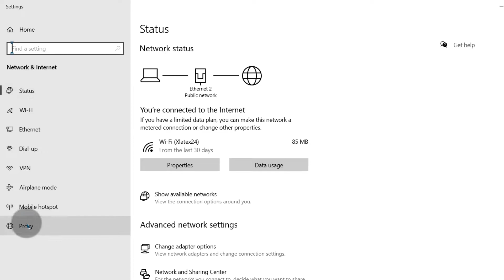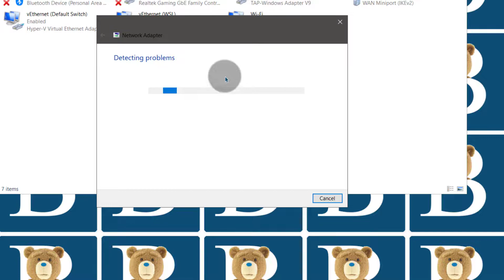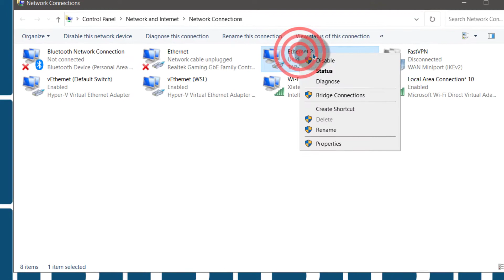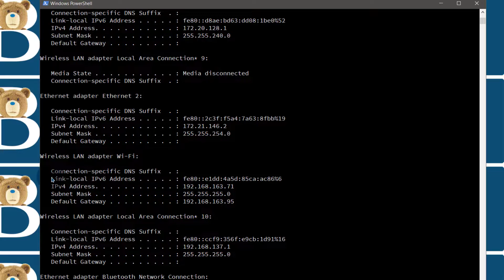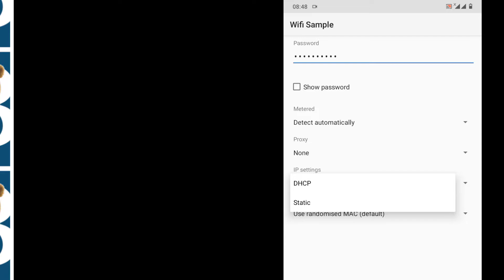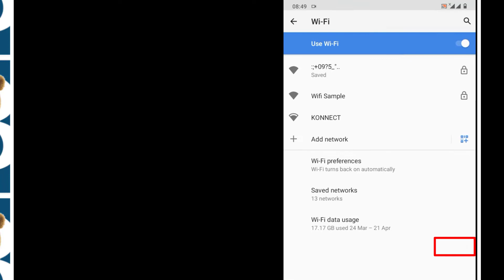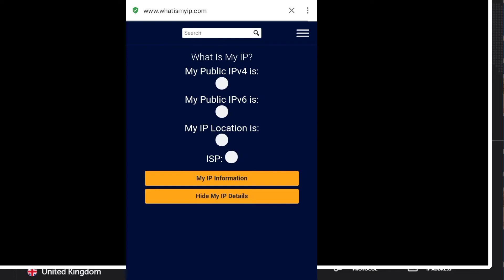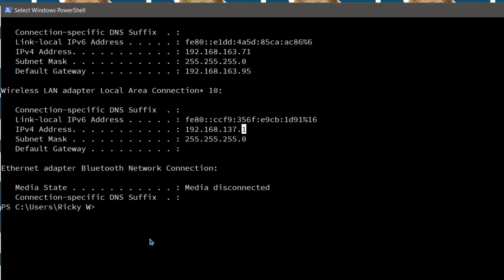Set up VPN Hotspot - Windows Setup Wifi Hotspot using the VPN network for FastVPN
Windows Setup Wifi Hotspot using the VPN network for FastVPN

THE SCENARIO
You have a VPN installed on your Windows computer and you want to create a Hostpot through that VPN network. You want all your devices to connect to the VPN network.

In this video I will show you how to connect all your devices to the VPN hostpot you create through windows. You will share your VPN network through Windows 10 hostpot feature.

You will then see how to connect all your devices such as TVs, Phones etc.
If you want to learn how to connect share your VPN internet through hotspot on Windows, this video is for you.

If you have any questions feel free to let me know.

This video will fix this for you : When I try to connect to the hotspot from my android device it says it can't obtain the IP address.

If your device cannot obtain an IP successfully, watch the video to figure out how to solve it.

Set up VPN Hotspot

Set up VPN Hotspot on Windows

By the end of this post you will be able to connect all your devices through a VPN Hotspot created in Windows.

If you have a VPN software installed on Windows 10, you can definitely share the VPN internet through Windows Hotspot.

To set up a VPN Hotspot on Windows , watch the video above or read the post below.
Step 1: Turn on Windows Hotspot on Windows 10

Turn on the Hotspot.

Go to the Windows start menu and search for “Mobile Hotspot”. Click on it.

Mobile Hot spot windows via VPN

Then turn on Hotspot. Feel free to change the SSID and password for your Wifi network.

Click on the Edit button to change network name (SSID), network password and the band (just use any available).
Turn on Hotspot on Windows using Virtual Private Network

    Related : FastVPN Tutorial – Namecheap VPN Tutorial

Step 2: Enable VPN Network sharing via Hotspot

Once you enable the Hotspot, go to adapter options. On the above setting page, to the right you will see a link :  Change adapter options.

Click on Change adapter options.
Windows 10 adapter option

This will show you all the available network adapters on your computer.

One of the adapters is used for the VPN network.

On my PC, it is called Ethernet 2 as shown in the screenshot below.
Adapter for VPN and Hotpot Windows10

You also need to know which adapter is responsible for dishing out the Hotspot network. In my case it is called  Local Area Connection 10 .
How to figure out the correct adapters for VPN and Hotspot

Figuring out the correct adapters is important. You need to know which one is for the VPN and which one is for the Hotspot network.

Luckily figuring out the correct adapters is easy.

    Figuring out the correct Hotspot adapter

As for the Hotspot adapter, just Turn off Windows Hotspot. The adapter for the hotspot will disappear. Turn on the Hotspot again. It will reappear.

    Figuring out the adapter for the VPN network

Turn of your VPN. The adapter for the VPN will be unplugged as shown in the screenshot below.
Ethernet Adapter Virtual Private Network App

If you turn on your VPN, the adapter will get connected again, as shown in the screenshot below.
Which is the VPN's adapter on Windows 10

Go to the properties of the VPN adapter. In my case it is Ethernet 2.

Right click on Ethernet 2 then click on properties.
Ethernet properties to enable VPN Hotspot sharing

    Related : VPS vs VPN – What is VPS ? What is VPN ?

Step 3: Try to connect to the Hotspot

 Try to connect your devices to the hotspot. If it connects well and good.

If it does not connect successfully due to IP issue failure, keep reding below.

First of all you need to figure out the IP range for your Hotspot.

Open Windows CMD or Windows Powershell.

Type in:

 ipconfig

From the above, your network IP can go from .1 to  about .10 .

    Example 1 : Connect an android phone using a static IP

    Go to Wifi settings.
    Choose the Wifi Network you want to connect to.
    Add your hotspot password and do nothing yet. Find it in your Windows Hotspot settings.
    Click on Advanced options.
    Under IP settings, choose static.
    Enter the IP address . From my example you could use an IP like : 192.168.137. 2 . The other details such as gateway, DNS and subnet mask will be filled automatically.
    After you’ve entered all details you can click Connect.